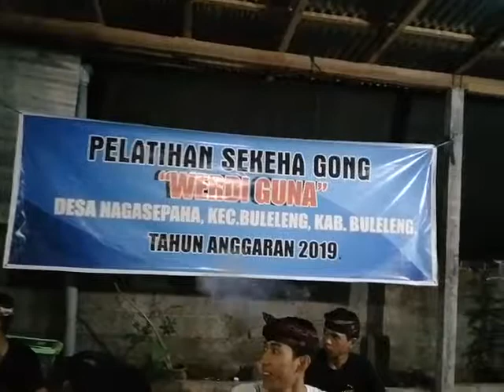Desa Nagasepaha ( Angklung Anak ) 3